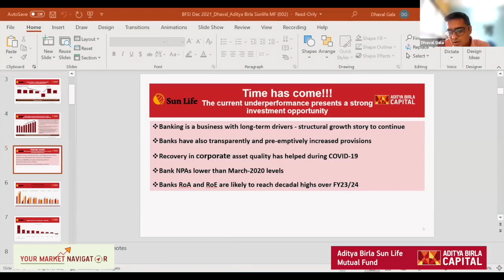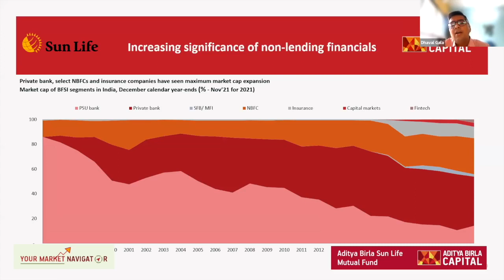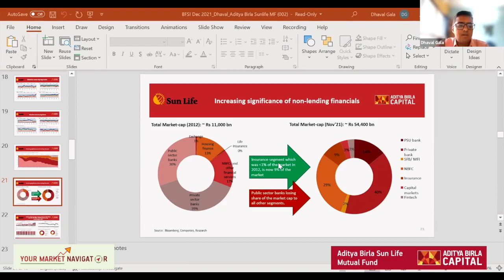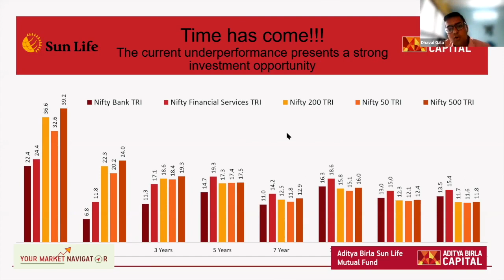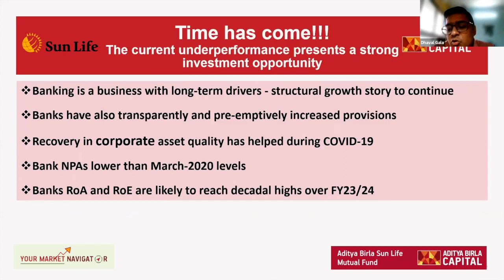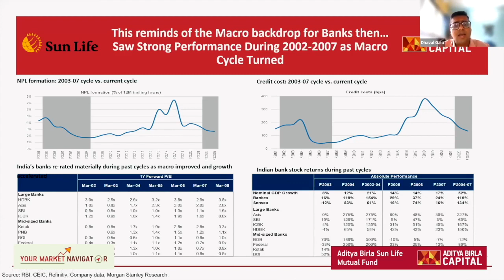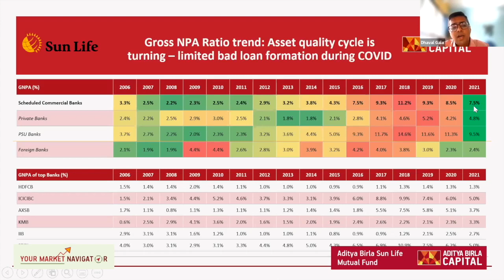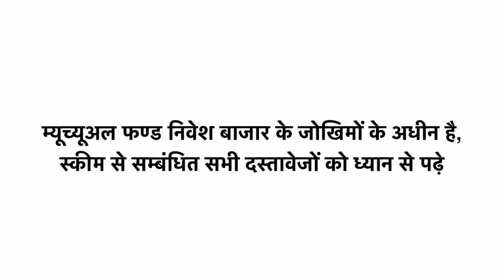YourMarketNavigator - MFD Asks Series - December 2021